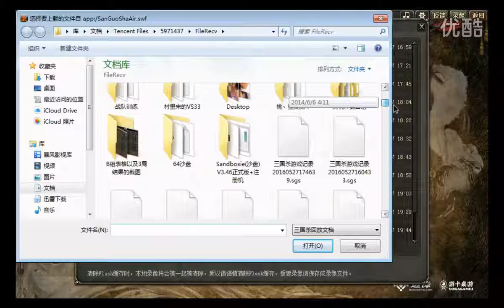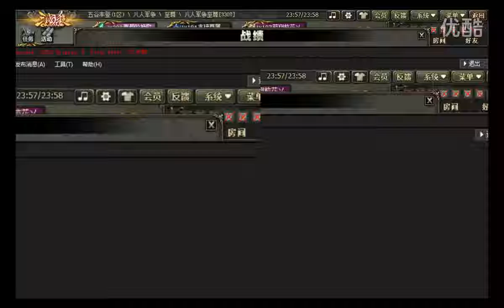幻影心三国杀解说,孙登测试视频 超清